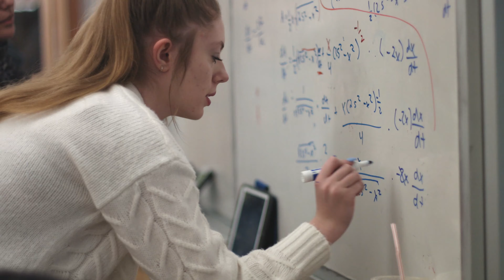Welcome to the Prairie School Community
We can't wait to meet your family. Here are some members of ours.

Prairie is designed to create close relationships founded in trust and respect between students, their peers, and faculty. There is something here for every student. We find what that is in each person and support it.

We're not competing against each other; we're competing with each other against the standard. And that standard is excellence.